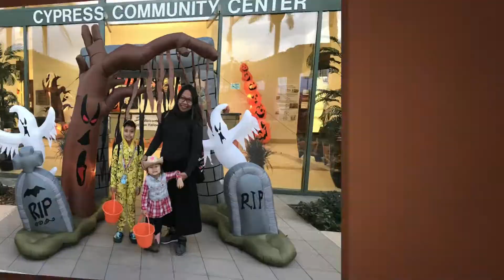Halloween festival 2017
At the community center